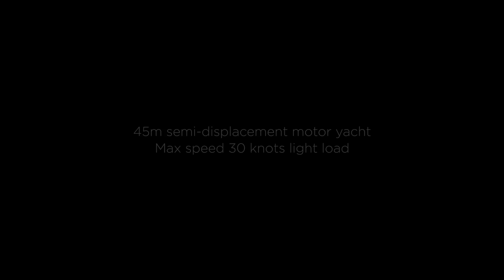AMORE MIO by Heesen Yachts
Amore Mio is a 45m motor yacht, custom built in 2015 by Heesen Yachts. The yacht's interior has been designed by Cristiano Gatto Design and has exterior styling by Omega Architects. She can reach over 30 knots!